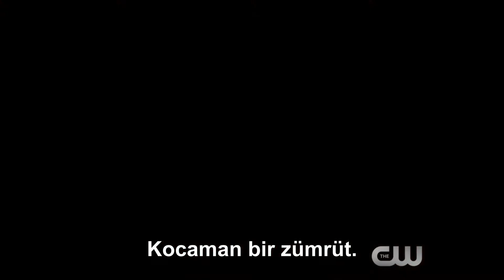Legends Of Tomorrow 3. Sezon 12. Bölüm Fragmanı (Türkçe Altyazılı)